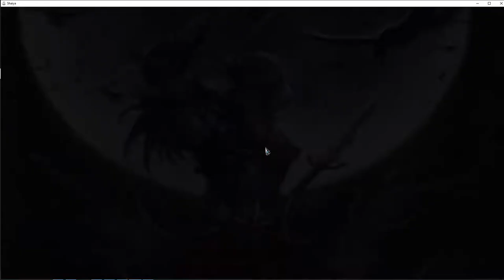Shaiya US YENİ FARM SİSTEMİ / ARTIK FARM YAPABİLİYORUZ!